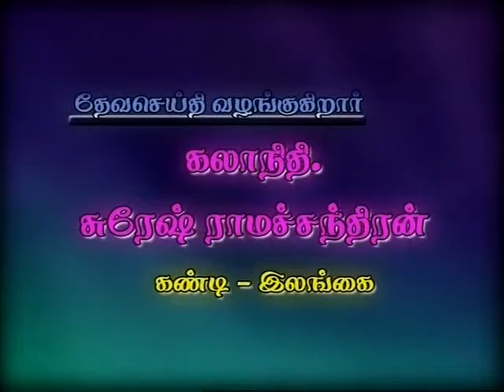சேனைகளின் கர்த்தர் விரும்பும் 7 காரியங்கள்-7 things The LORD of Hosts likes-Rev. Dr. Ramachandran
சேனைகளின் கர்த்தர் விரும்பும் 7 காரியங்கள் - 7 things The LORD of Hosts likes - Rev. Dr. Suresh Ramachandran’s Tamil Christian Sermon - Adapted from Rev. Dr. Suresh Ramachandran’s YouTube Channel

By
Leave not thy chamber this morning without enquiring of the LORD – C. H Spurgeon
Every morning, lean thine arms awhile
Upon the window-sil of Heaven